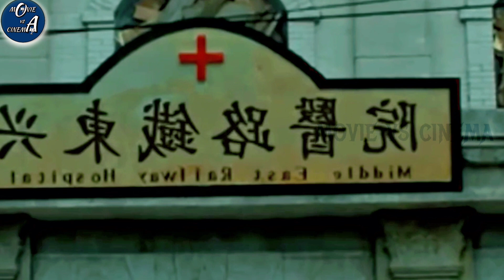The rat disaster(2021) |Movie explained in bangla | Survival | movie vs cinema |chaina movie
Discription _
How thousands of rats destroy a city. And it ends the lives of thousands of people, so you can see it in this movie. Very emotional and somewhat scary movie. In this movie you can see more, how a father with his own life
Saving the children and hundreds of people from the terrible rat. How much war Zhenghui had to fight. He saved the children and everyone by destroying all the love, which shows how great a father Zhenghui is.

Director:Zhenzhao Lin

Movie Explained
Movie vs Cinema
Movie Cinema
মুভি সিনেমা
বাংলা মুভি
মুভি স্টোরি
Best movie explanation in bangla
Bangla Explanation
Explanation in bangla
The rat disaster
rat disaster movie explained in bangla